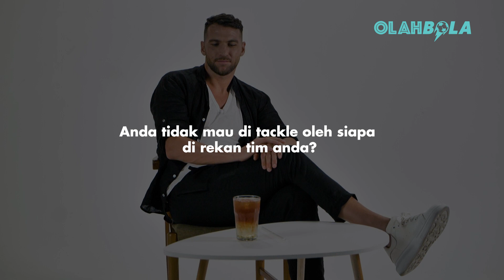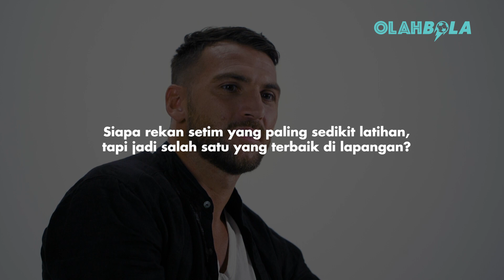Marko Simic Bongkar Semua Kebiasaan Pemain Persija | "Siapa Pemain Yang Paling MALAS Latihan?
Striker Persija, Marko Simic duduk bareng OlahBola untuk membahas tentang rekan se-timnya di Persija Jakarta.

Siapa rekan se-timnya di Persija yang punya selera berpakaian paling keren dan paling buruk?
Siapa pemain tercepat di Persija?
Siapa bintang muda berikutnya di Persija?

Tonton pengakuan lainnya dari Marko Simic yang bakal menjawab rasa ingin tahu kamu tentang segala hal di balik layar Persija Jakarta!